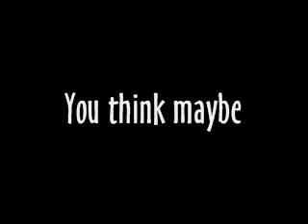Be Brilliant and Fearless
This is some advice that Maylor gave to me today in respect to some posts in a forum that said budgies were incapable of speaking in context.

Maylor said:
Check knowledge.
Check you knowledge base that you make.
Can you accept you've been wrong.
Won't he run?
You think maybe you'll be brilliant and I cheat you.
You know what Ryan, be brilliant and fearless.